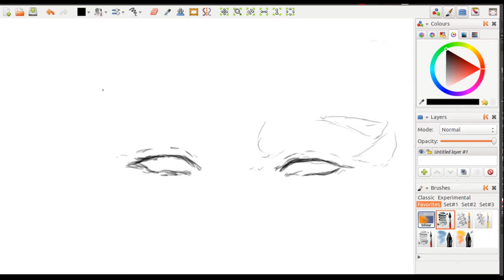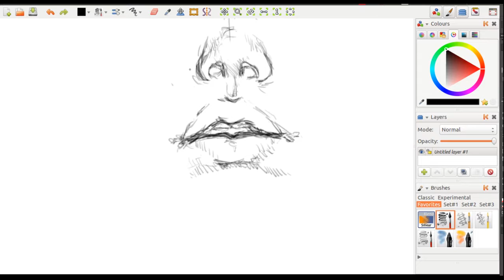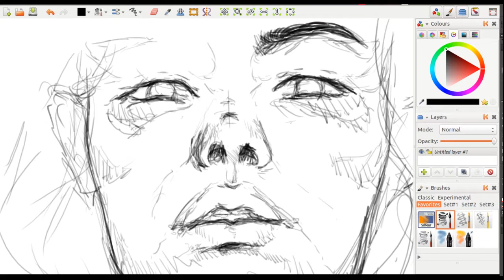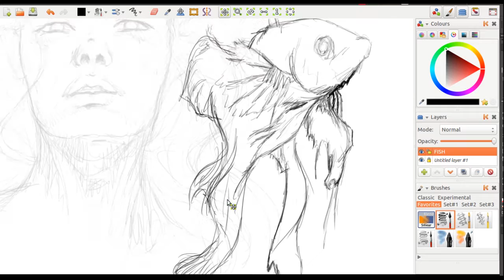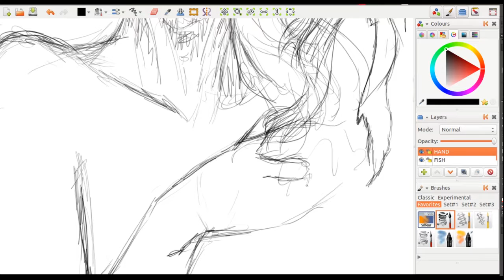Digital Sketch Timelapse - Siamese Ink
Done with Mypaint, and Wacom Bamboo Tablet.